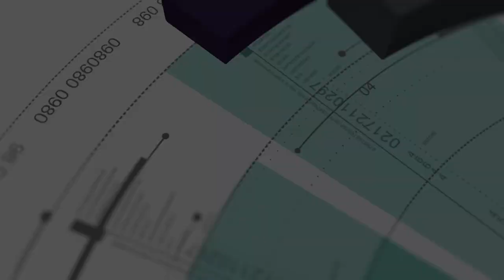Reacting to CHEERLEADING FAILS with my Brother! Ft. Nile Wilson